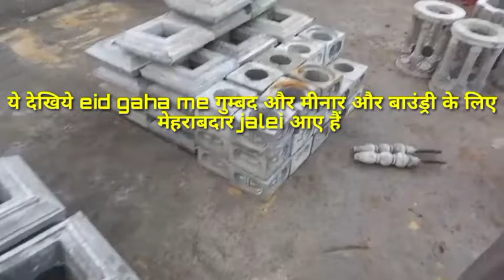🕌ये देखिये eid gaha में गुंबद और मीनार और बाउंड्री में मेहराबदार जाली आए हैं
buildhouse40M ये देखिये eid gaha में गुंबद और मीनार और बाउंड्री में मेहराबदार जाली आए हैं